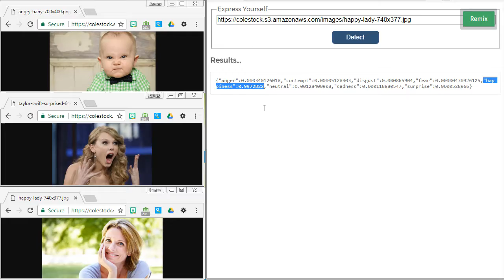Thimble - Express Yourself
Final demonstration for the Express Yourself project